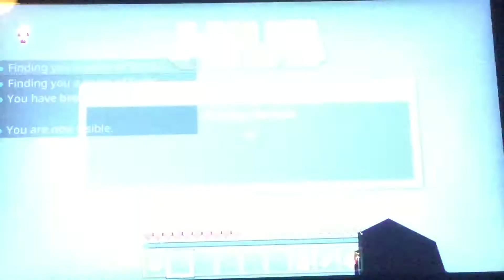Skywars #2 hive time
I play sky wars on the hive bedrock edition